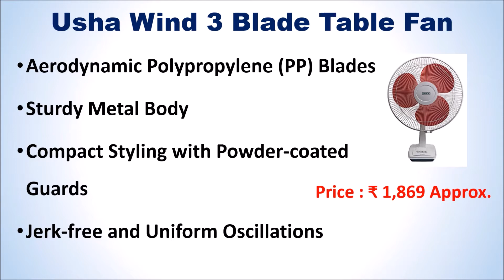Top 5 Best Usha Table Fan in India | BEST TABLE FANS IN INDIA | उषा टेबल फैन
Top 5 Best Usha Table Fan in India

List of Top 5 Best Usha Table Fan :

1. Usha Duos Mist Air Table Fan

2. Usha Mist Air ICY Table Fan

3. Usha Striker Hi Speed Table Fan

4. Usha Maxx Air Sweep Table Fan

5. Usha Wind 3 Blade Table Fan

Looking to buy a best usha table fans online then here is the list of top 5 best Usha Table fans list available Online.
Follow us on::

Which table fan is best in India?
Which table fan is best for summer in India?
What is the price of Usha table fan?